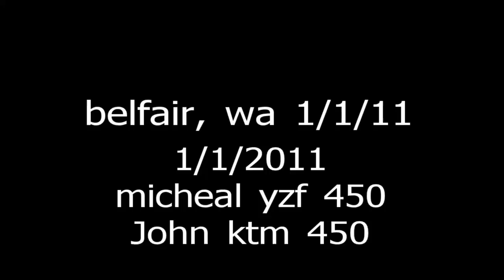micheal ridin belfair wa 1/1/11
newyears day ride , cold and sunny, fun and fast,  wet and cold